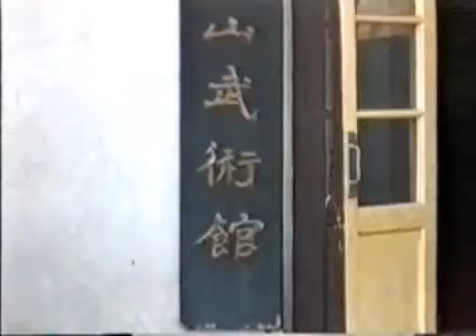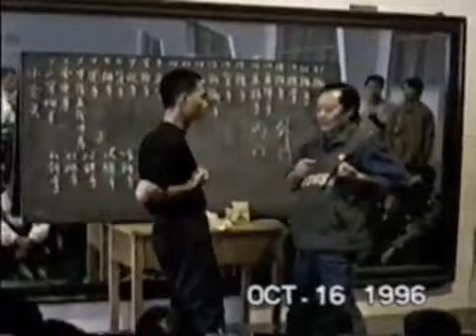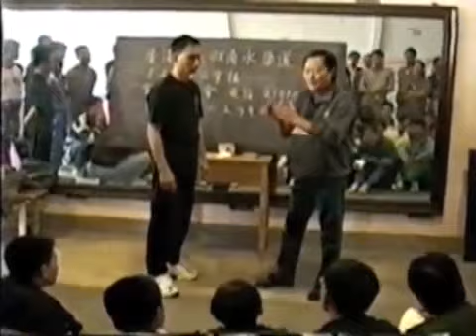Wing Chun Kung Fu Seminar in Beijing (October 1996) - Wong Shun Leung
Wong Shun Leung (Chinese: 黃淳樑; pinyin: Huang Chun Liáng; 8 May 1935 – 28 January 1997) was a Chinese martial artist from Hong Kong who studied Wing Chun kung fu under Ip Man (葉問) and was credited with training Bruce Lee. In interviews, Wong claimed to have won at least 60, and perhaps over 100, street fights against martial artists of various styles, though these numbers cannot be independently confirmed. Due to his reputation, his students and admirers referred to him as 'Gong Sau Wong' (講手王 or 'King of Talking Hands').